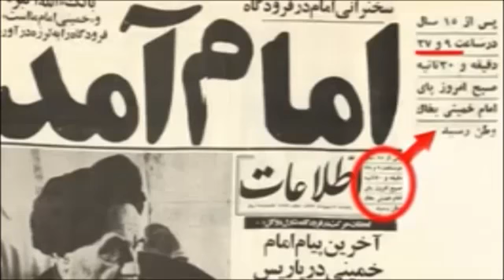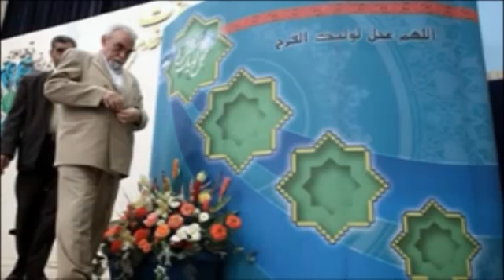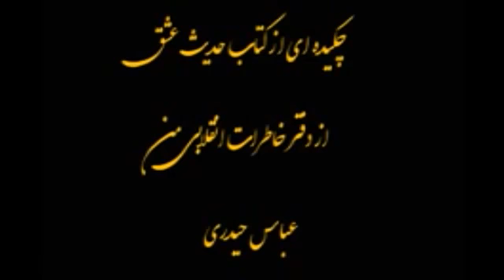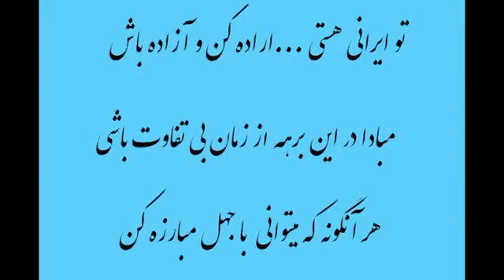22 Bahman Abbas Heidari Deklameh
تو ایرانی هستی ...اراده کن و آزاده باش
مبادا در این برهه از زمان بی تفاوت باشی.
هر آنگونه که میتوانی  با جهل مبارزه کن
 شعر و صدا : عباس حیدری